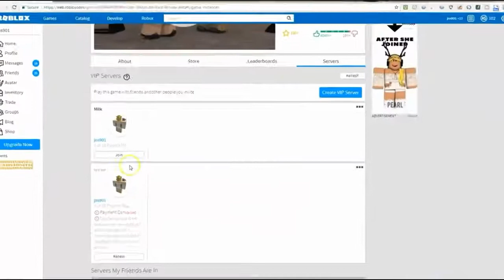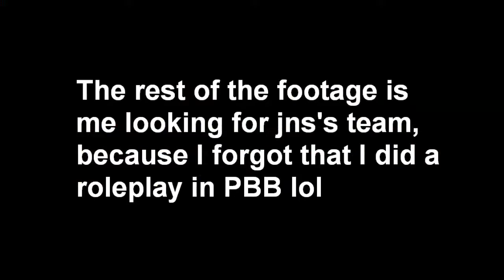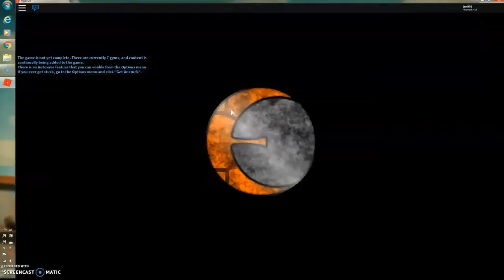I edited one of my old videos | PonyTheGenius | #2